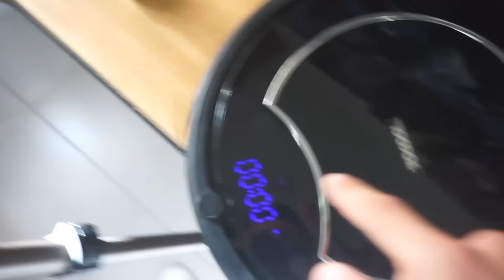TOCOOL TC450 - Robot aspirador con pantalla táctil y 500pa [Review]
Otro robot aspirador, cómo me gustan!!! xD. En este caso es el Tocool TC450, con pantalla táctil y función de retorno. Una capacidad de hasta 600ml y una potencia total de aspiración de 500pa (35W).

Batería de 2200mAh, para unos 150minutos de autonomía